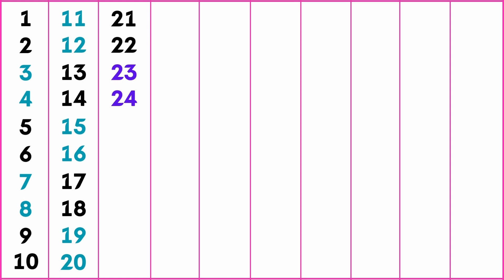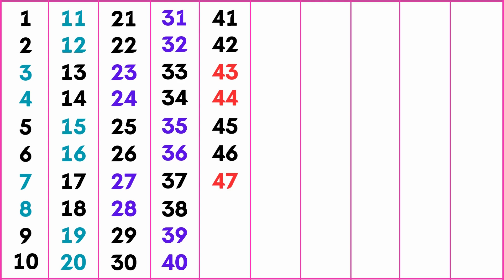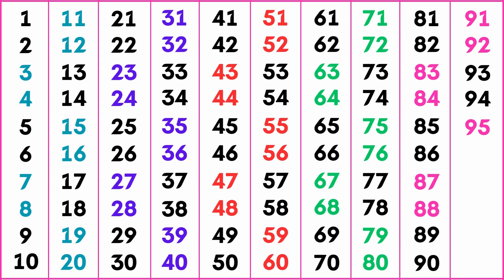How to Learn Numbers 1 to 100 | Counting Video 1 to 100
1234 numbers song | ginti | counting 1 to 100 | ek se sau tak ginti | 1-100

123 Numbers | 1234 Number Names | 1 To 20 Numbers Song | 12345 learning for kids | Counting Numbers

Your Quarries: 👇👇👇

1 से 100 तक गिनती
1 counting 1 to 100
1 to 100 numbers counting
1 to 100 counting tutorial
1 to 100 counting teacher